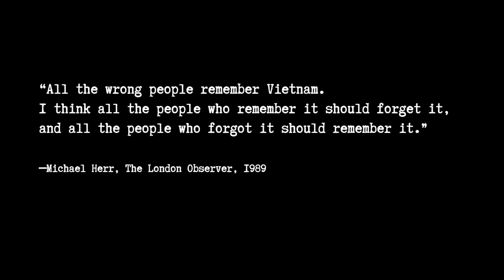War-Torn: The story of "Dobie" Gillies - Final trailer.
Final trailer for War-Torn: The story of "Dobie" Gillies. This is a school project documentary I am directing. It is about a helicopter pilot during Vietnam that saved the lives of 28 Marines that were pinned down in the A Shau Valley, but during the rescue lost the crew of his helicopter. Lynn "Dobie" Gillies still leaves with the memories of that day and continues to press forward to help others.